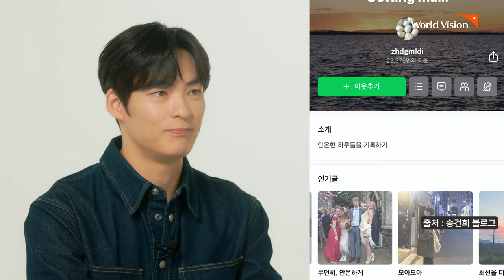[월드비전] 배우 송건희와 함께 하루팔찌 언박싱 | Give a nice day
배우 송건희와 함께 하는 '하루팔찌' 언박싱. 이렇게 특별한 하루라니! 🥹

여기 건희사항 있어요📢
우리 모두 최고로 사랑하는 하루 보내기로 해요, 반짝이는 하루팔찌와 함께.
오늘도 사랑을 전하는 안온한 하루 보내세요. Give a nice day 💞